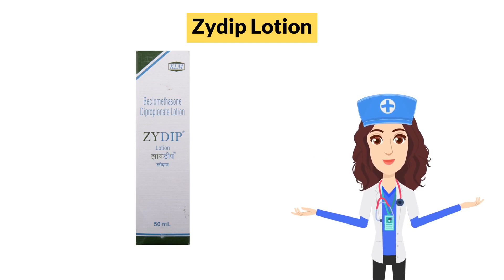Zydip Lotion Uses in Hindi | Side Effects | Dose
Zydip Lotion Uses in Hindi | Side Effects | Dosage